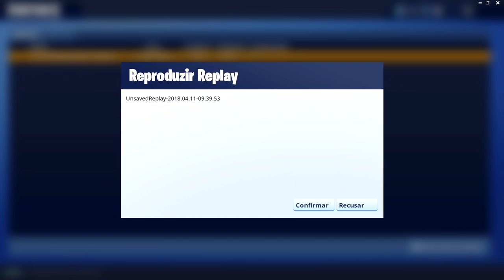*NOVO* - MOSTRANDO FUNÇÃO REPLAY DO FORTNITE !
Hoje, dia 11/04/2018 saiu uma atualização por fortnite trazendo uma função muito legal que é o replay! assim você depois da partida vai poder ver suas kills mais legais.

META 200 LIKES, NESSE VÍDEO, BORA?